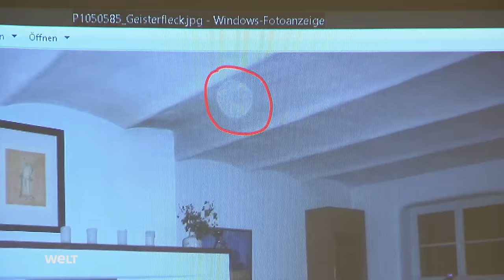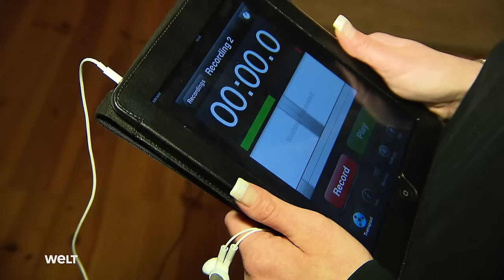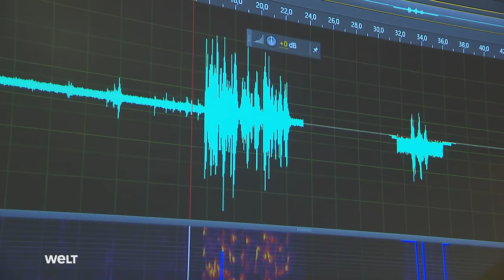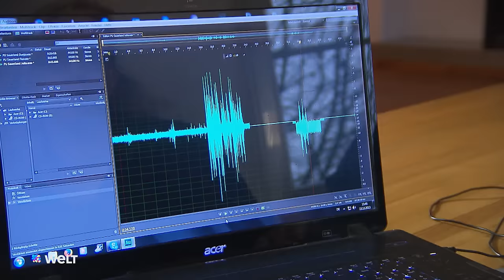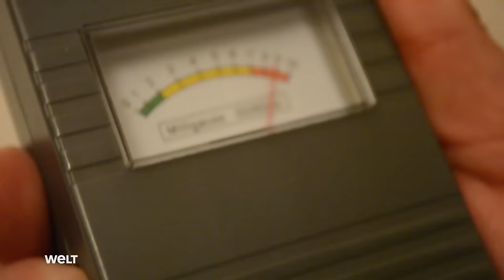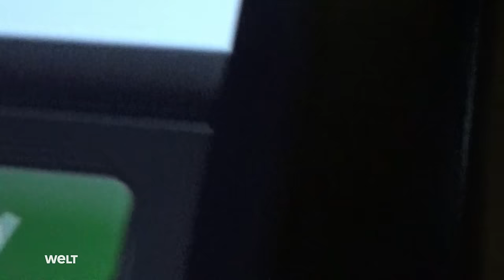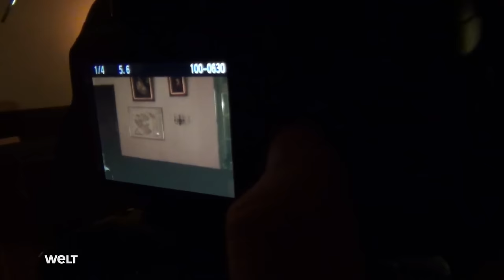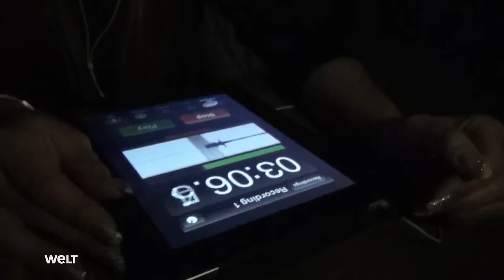DIE GEISTERJÄGER - Kontakt ins Jenseits: Eine Reise in paranormale Welten | HD Doku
Ein wandelnder Schatten, ein Flüstern in der Nacht - alles Hirngespinste? WELT-Reporter Mick Locher wollte es genau wissen und begleitete Spezialisten für das Paranormale exklusiv bei ihren Einsätzen. Die Geisterjäger aus Nordrhein-Westfalen nehmen ihn mit in ein 400 Jahre altes Gutshaus, in dem Seltsames passiert. So auch bei den Sphärendetektiven in einem Wasserschloss: Bei der Kontaktaufnahme mit dem vermeintlichen Jenseits schlagen plötzlich die empfindlichen Messgeräte an…